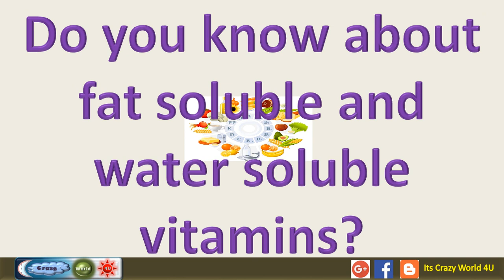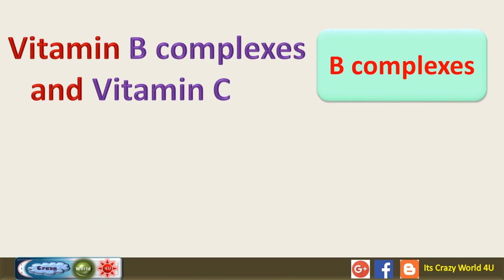Interesting facts about Vitamins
Some interesting facts about Vitamins
Do you know about "Water soluble Vitamins" and "Fat soluble Vitamins"